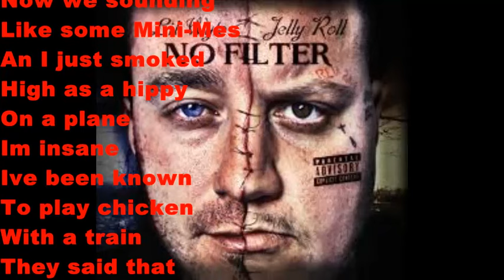Smoke & Get High (Lyrics)- Lil Wyte & Jelly Roll Ft. Rell & Ceaz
Go and Get NoFilter NOW!